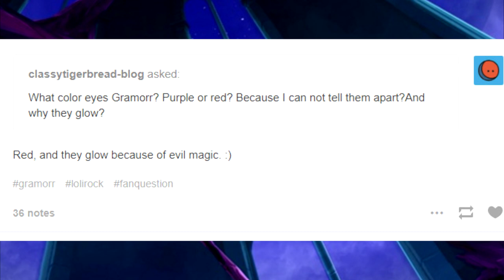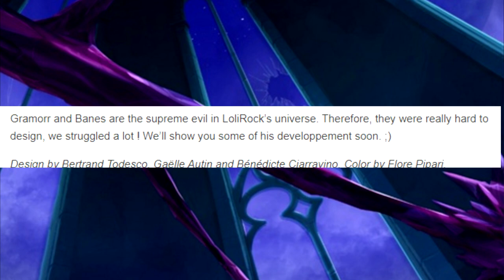Lolirock - A few facts about Gramorr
song- 東方Progressive House】 Paradise ~ Deep Mountain 「Lost Garden」